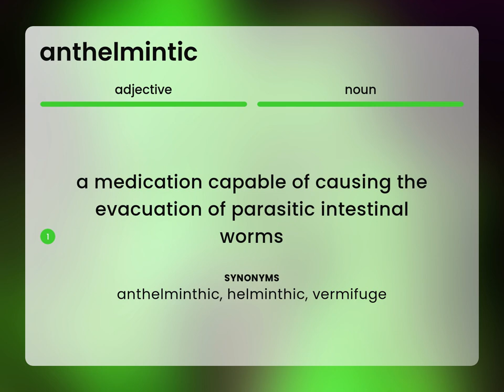Anthelmintic — definition of ANTHELMINTIC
ANTHELMINTIC in the dictionary

Susan Miller (2023, May 5.) What is Anthelmintic?